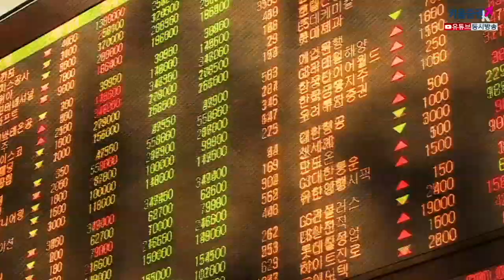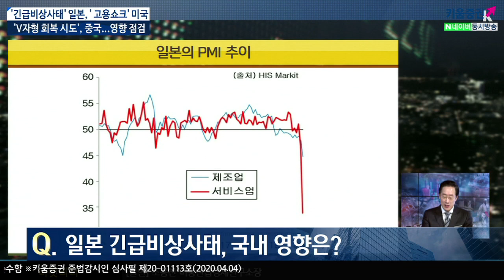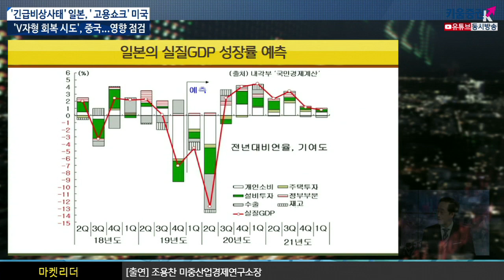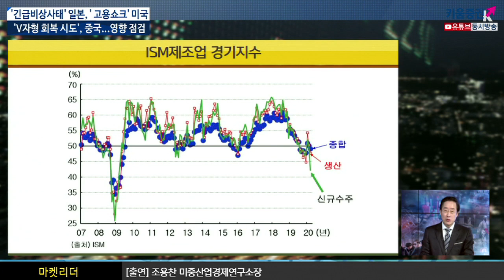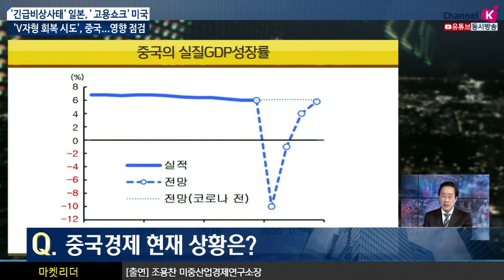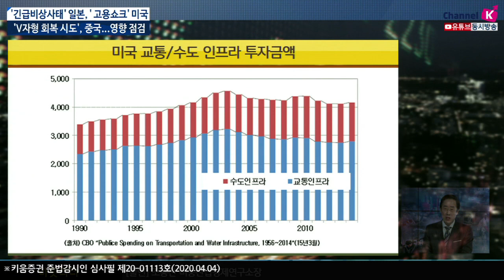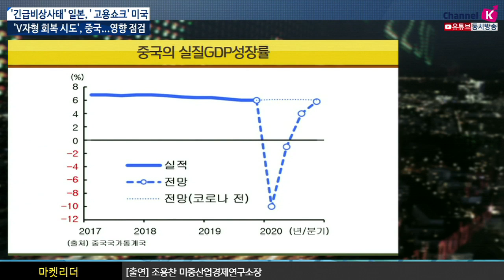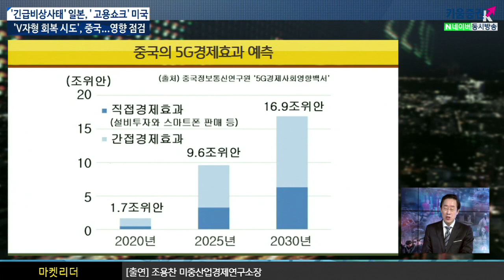[주식투자][시장분석] 이진우의 마켓리더 / '비상사태' 일본, '고용쇼크' 미국'V자 회복시도' 중국 영향 점검​​(with.조용찬 연구소장​ ​​/20.04.07)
1. 미국 고용쇼크, 경기 둔화의 신호탄?
2. G2의 경기부양책 및 인프라투자 효과 점검
3. 중국, V자형 경기회복을 위한 시나리오는?​

미국 실업대란, 실업수당 신청 역대 최고
코로나발 고용충격, 대공황 추월 가능성

35개주가 외출규제로 미국인 94%인 3억명이 자택에 대기로
미국경제라는 열차에 급브레이크가 걸림
​​미국에선 고용이 경기조절의 밸브역활을 해옴​

전례없는 금융지원책이라고 평가받는 연준의 금융 지원책
대규모금융완화에도 경기후퇴 진입
은행대출, 모기지채권 이자지급유예가 절실함
중국 1분기를 바닥으로 'V'자형 경기회복 기대
2마리 토끼잡기 정책, 대규모 재정정책 준비
2007년 이후 13년 만에 특별채권을 발행함

​​대규모 감세와 자동차교체와 스마트 가전판매에 재정투입을 크게 늘릴 계획​
​대출출금리와 예금금리도 인하​
「좋아요」와 「구독」잊지 말고 눌러주세요